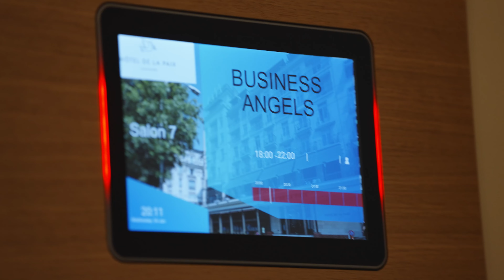What I learned from Business Angels about Startup Funding in Switzerland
Did you know Switzerland is one of the best countries for starting a business and investing in startups? I was invited by the association Business Angels Switzerland to attend a private event for investors in Lausanne. There, I met the participants and learned about Switzerland's advantages, the most promising and innovative sectors for investment, and how the association can help you invest in startups in Switzerland.

Do you want to know how to become a member of the association Business Angels Switzerland?

00:00:00 Why Switzerland is one of the best countries for starting a business and investing in startups?
00:04:46 What businesses and industries are of interest to investors in Switzerland?
00:09:15 Examples of startups presented to investors
00:16:10 What are the benefits of joining the Business Angels Switzerland?
00:18:46 How to become a member of the Business Angels Switzerland?
00:20:10 Do you want to invest in startups in Switzerland?

There is the best place on Earth for everyone. I recommend the best places to live, real estate and investments weekly.

Would you like to participate in one of my videos to showcase your place, property, business or investment?